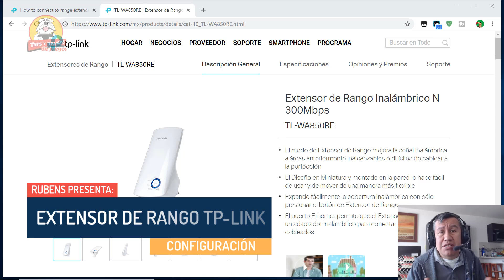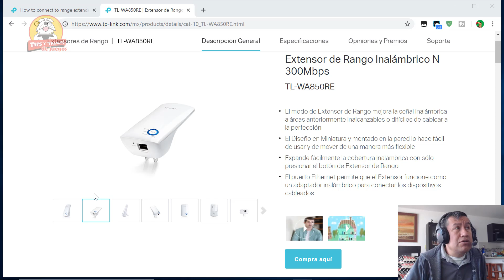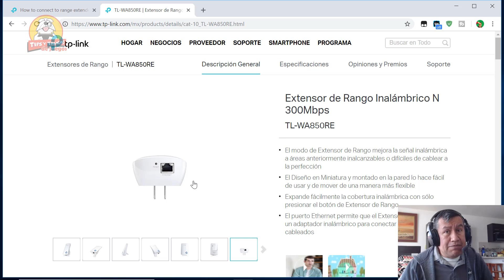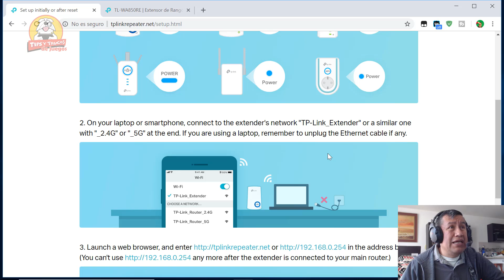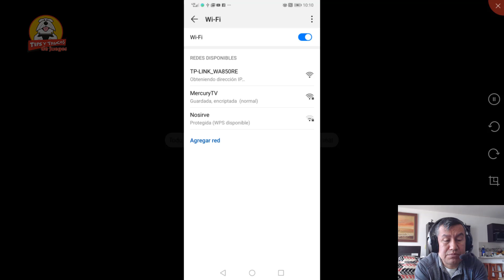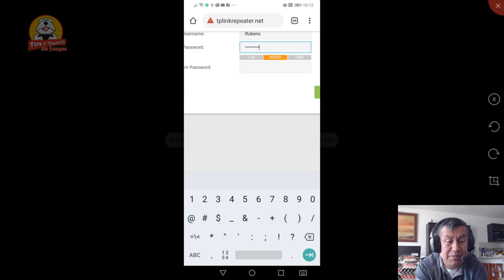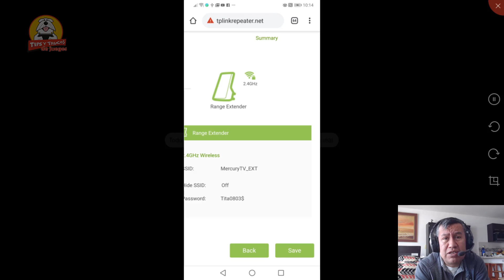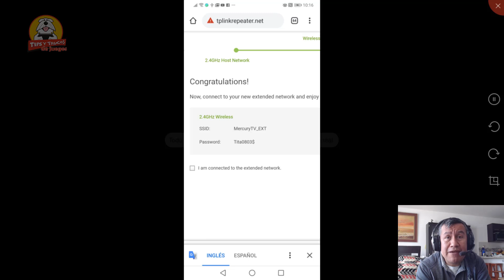Tutorial Configurar Extensor de Red Rompemuros TP Link 😍🖱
Tutorial Configurar Extensor de Red Rompemuros TP Link hay varios modelos que se configuran de manera similar.

Rights recognized author.
Nuestros Canales:
La Biblia el Candy Crush Aqui!
Nuestra ID de Origin: Los33DOM
En Steam: notigamertv
Gamertag de XBOX Live! TyT de Juegos
Playstation Network (PSN) ID online: TyTdeJuegos